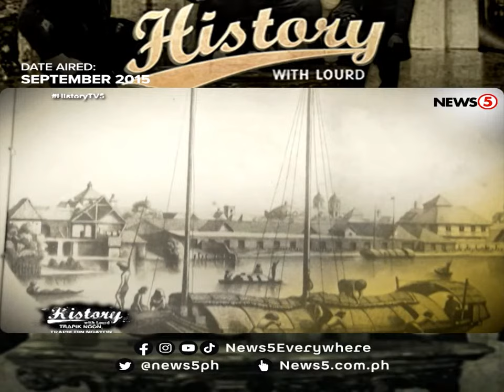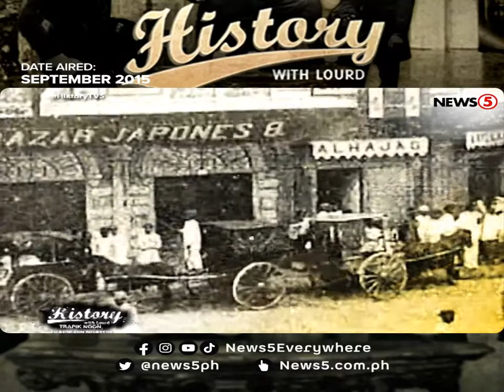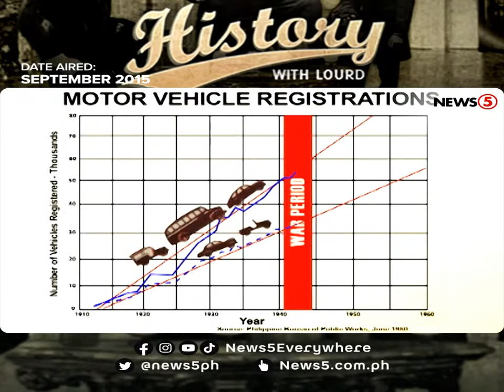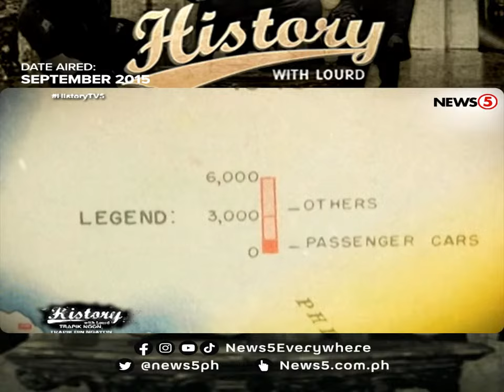Trapik noon trapik din ngayon | History With Lourd